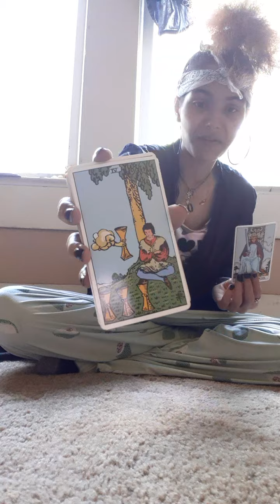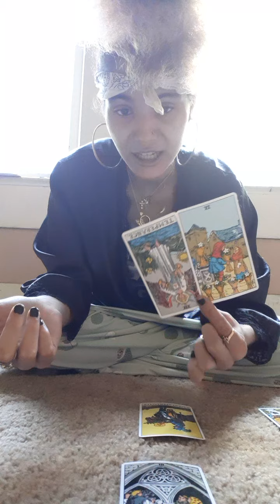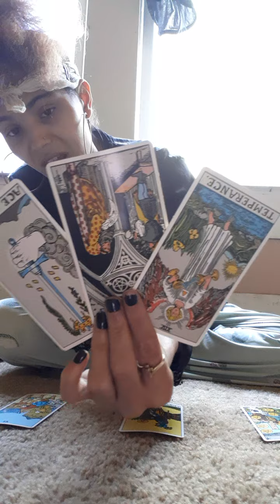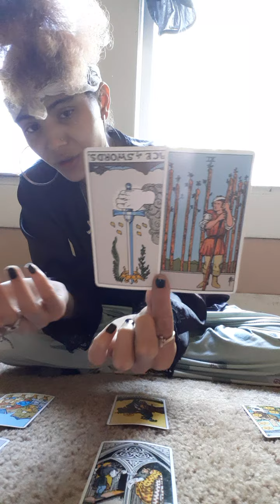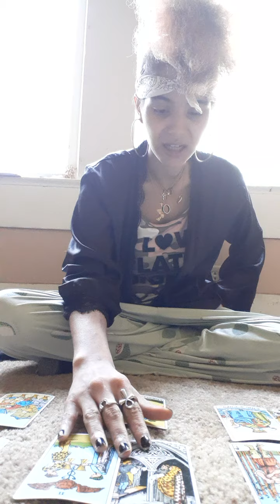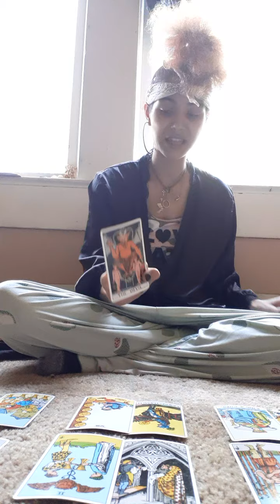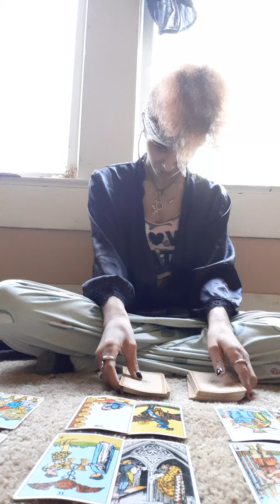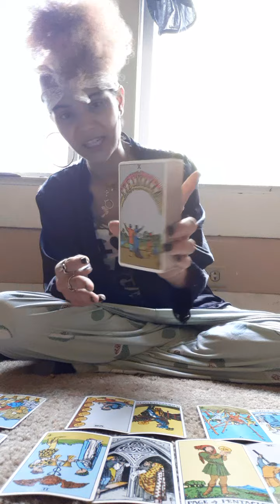' Next38 WaterSigns♋♏♓ - A Couple Is Working With DEMONIC Forces To Hurt Kids🚮🧿🧡💚💙💌